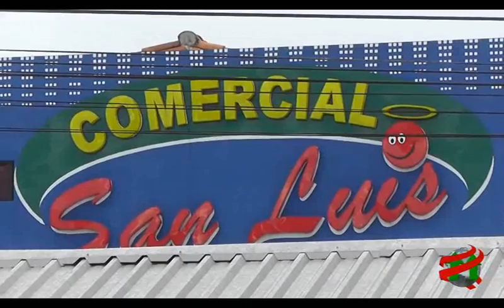COMPACTO ECONOMICO Comercial San Luis 19 02 17